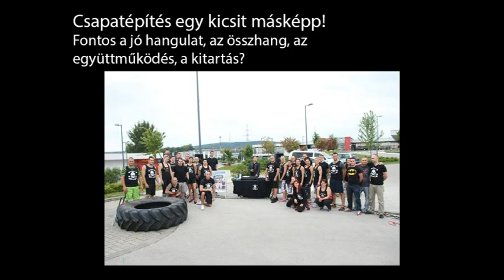Soldier's Training Trailer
Csapatépítés egy kicsit másképp!
Fontos a jó hangulat, az összhang, az együttműködés, a kitartás? Várjuk olyan cégek, csoportok, csapatok jelentkezését, akik szeretnének kipróbalni egy nem mindennapi edzésformát, melynek célja egy hatékony, eredményes, egységes, sikeres csapat összekovácsolása.

Szegedi Róbert
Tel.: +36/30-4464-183